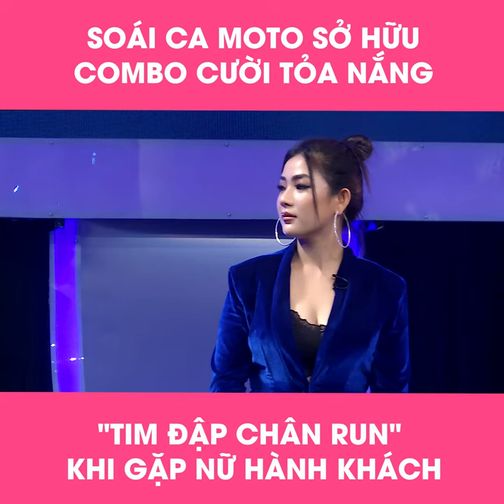Soái Ca Moto Sở Hữu Combo Cười Tỏa Nắng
Đây là người đàn ông mà Siêu mẫu Xuân Lan phải ""cảnh tỉnh"" nữ hành khách VIP đừng để bị Trai ""thuốc"" ngay lần gặp đầu tiên. Xem ngay sẽ rõ
📺 20h chủ nhật hàng tuần trên VTV3